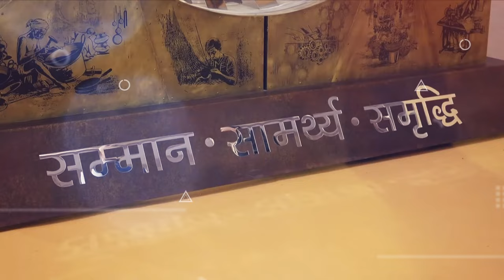Greetings on Bhagwan Vishwakarma Jayanti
Prime Minister Narendra Modi extended his greetings on Bhagwan Vishwakarma Jayanti. He extended his well wishes to the skilled and hardworking individuals associated with construction and creation.